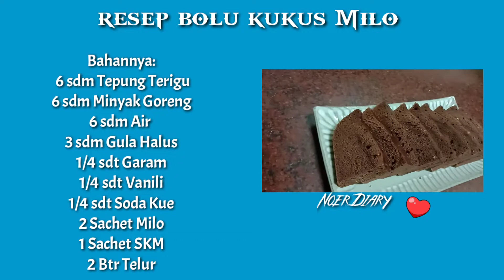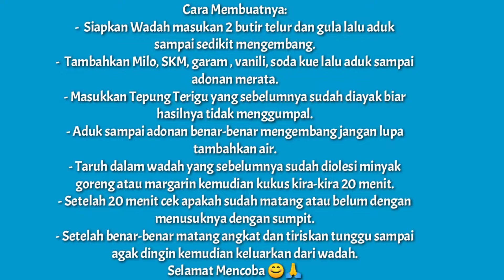Resep Bolu Kukus MILO No Mixer Takaran Sendok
Hai semua. 🙏😊
Ketemu lagi di Channel YouTube NoerDiary.
Di video ini Saya mau Membagikan Resep Cara Membuat Bolu Kukus Milo No Mixer No Oven Takaran Sendok. 😋

Bahannya:
6 sdm Tepung Terigu
6 sdm Minyak Goreng
6 sdm Air
3 sdm Gula Halus
1/4 sdt Garam
1/4 sdt Vanili
1/4 sdt Soda Kue
2 Sachet Milo
1 Sachet SKM
2 Btr Telur

Untuk cara membuatnya silahkan tonton video diatas ya Makasih😊 🙏🙏...

Dan dukung selalu Channel saya agar kedepannya bisa lebih berkembang dengan cara menekan LIKE, SHARE dan SUBSCRIBE Jangan Lupa Tekan Tombol Lonceng Agar Kalian bisa mendapatkan Notifikasi Update  Video Terbaru Saya.